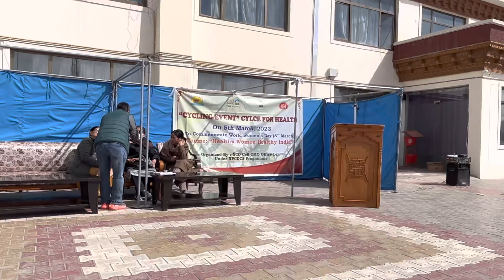Cycle for Health | Cycle Event | Health Women Health India